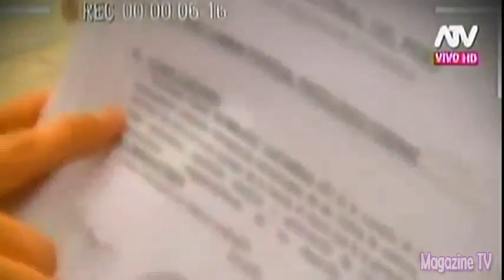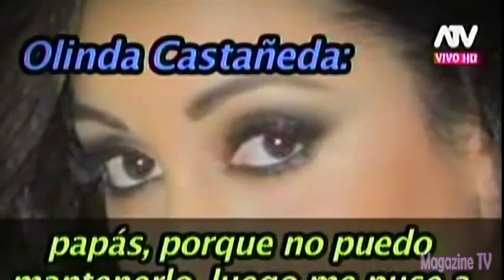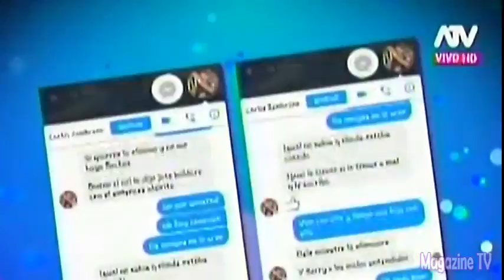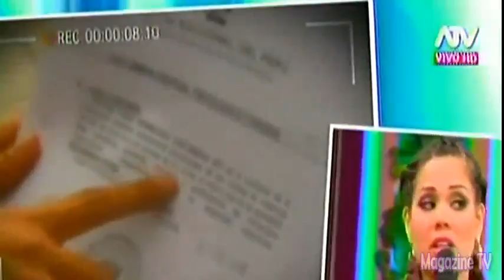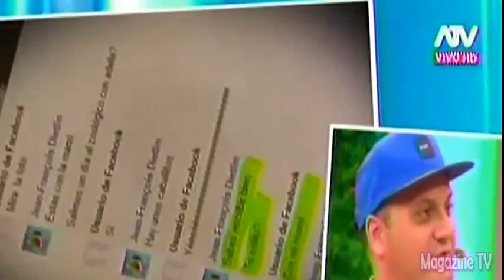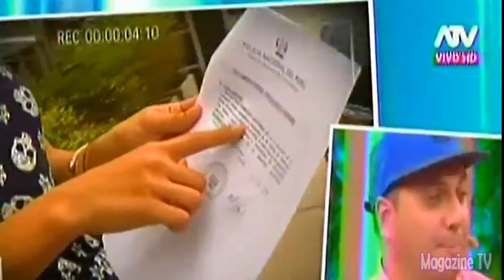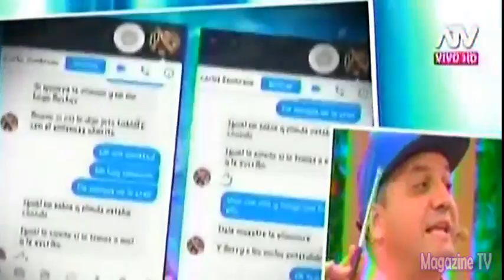HOLA A TODOS 17/03/16 JEAN FRANCOIS REVELA QUE ESTARÍA SIENDO AMENAZADO POR OLINDA CASTAÑEDA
HOLA A TODOS 17-03-16 Jean Francois, revelo que esta recibiendo amenazas y al parecer Olinda estaría detrás de ello.

HOLA A TODOS JUEVES 17 DE MARZO DEL 2016
ESPECTÁCULOS 17-03-16
17/03/16